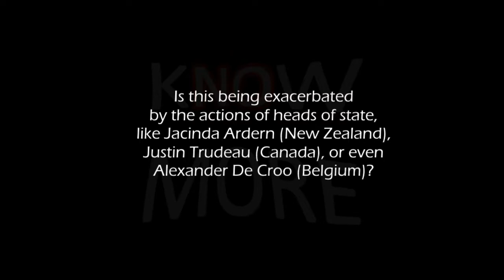WEF - Trust in government is declining - More trust in employers (business) | kNOwMORE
WEF is a collection of leaders of industry (among others). If they are trusted more than government, what does that mean for the future? And is that a good thing? Can we trust 'business' over 'politics'? I seriously doubt it. Businesses causes the issues we blame our governments for, and all for the love of money and power.